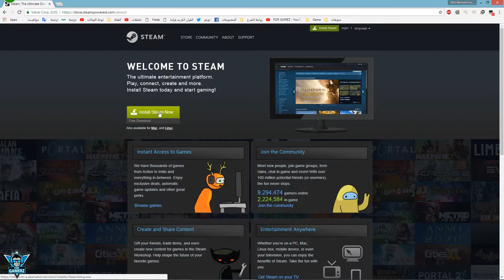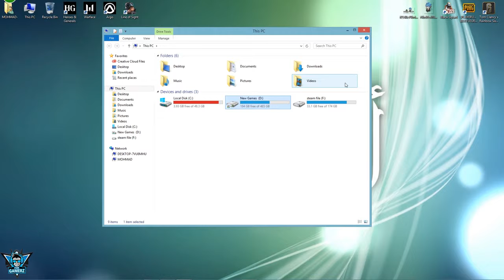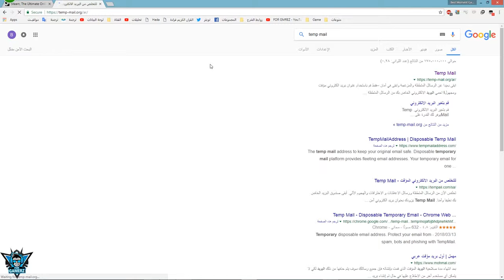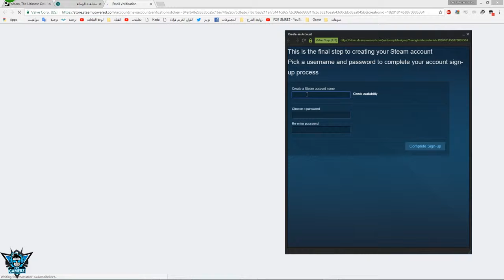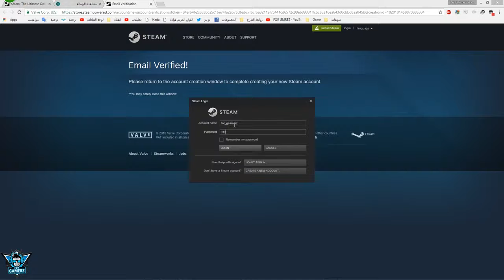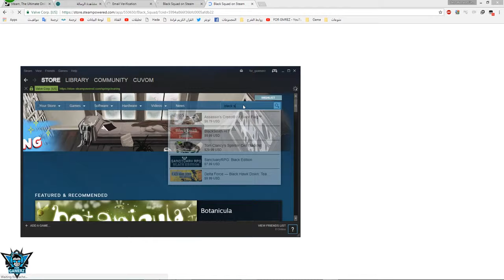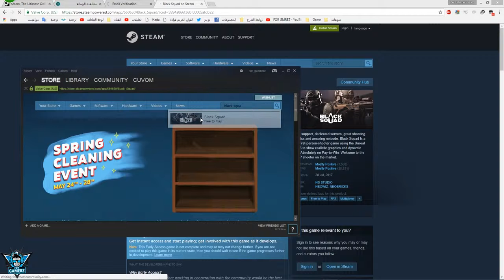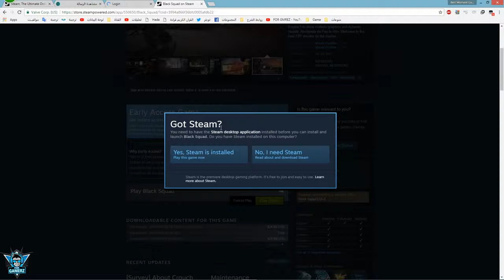طريقة تحميل برنامج steam وتنزل العاب مجانية جامده جدا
طريقة تنزيل برنامج steam